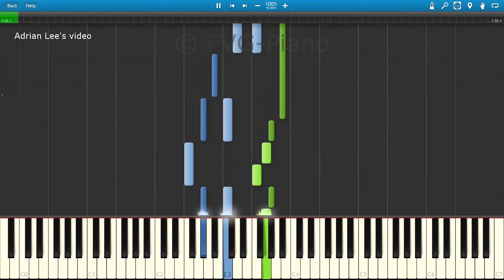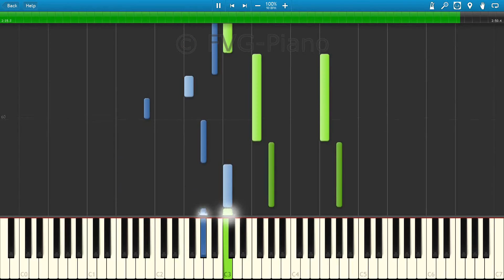Gary Jules - Mad World (Adrian Lee Version) - Piano Tutorial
Gary Jules - Mad World (Adrian Lee Version).

If you like a slower video, go to the settings of the video and select by speed settings "0.5".

FVG-Piano